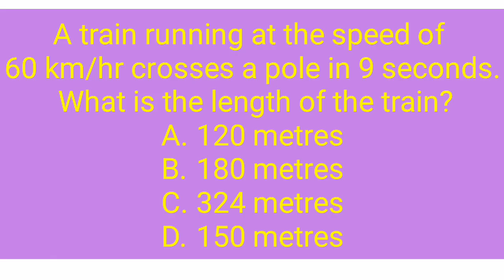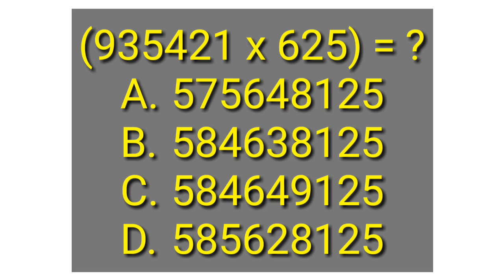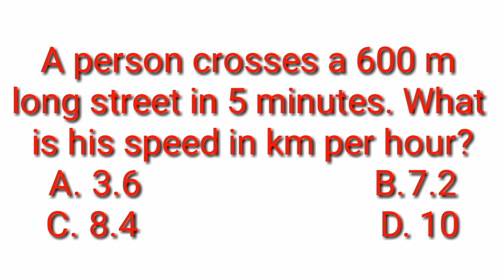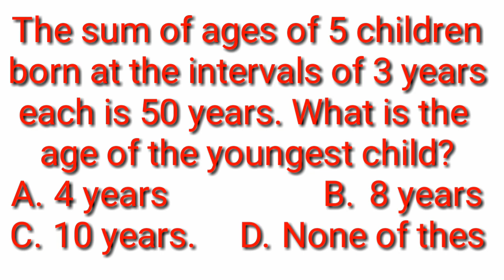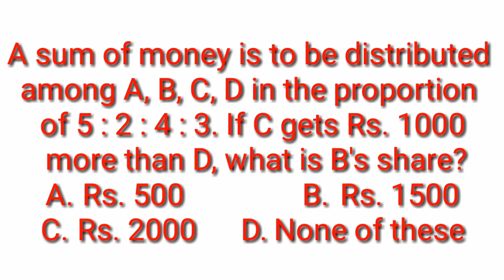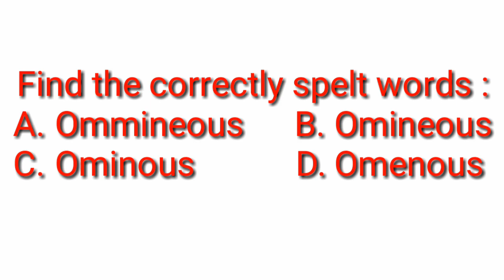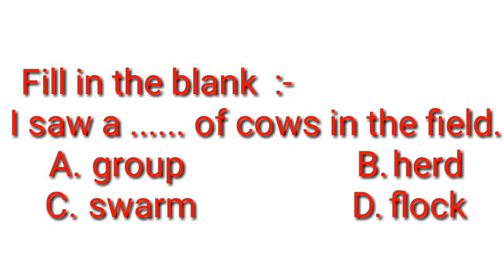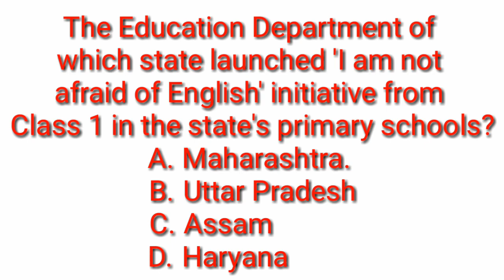Oil india limited computer junior assistant exam excepted questions and answers